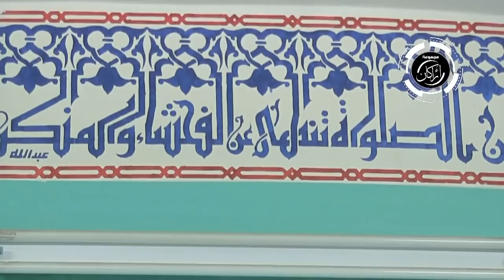تفسير سورة الإسراء | الحلقة الحادية عشر الآخيرة | لفضيلة الشيخ | عبدالله عمر | حفظه الله